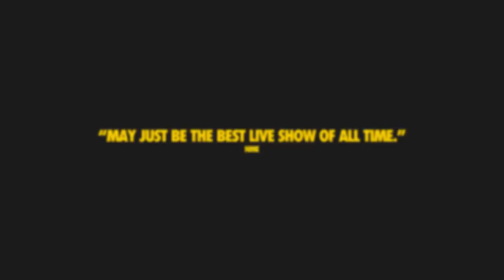David Byrne's American Utopia | Now on Broadway!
Following a sold-out world tour, the acclaimed theatrical concert is now playing for a limited engagement at Broadway's intimate Hudson Theatre.

DAVID BYRNE’S AMERICAN UTOPIA delivers “an experience unlike anything else” (Billboard) and marks a major cultural milestone in the worlds of music and theater. Innovative pop/rock icon David Byrne (Talking Heads, Here Lies Love) shares the spotlight with a diverse ensemble of 11 musical artists from around the globe.

With staging and choreography by Annie-B Parson, and with Alex Timbers serving as production consultant (his collaborators on Here Lies Love), David Byrne and ensemble deliver “a marvel of staging and motion” (Chicago Tribune) that’s as surprisingly poignant as it is supremely funky. Don’t miss this “thought-provoking example of the power of live music” (Forbes).